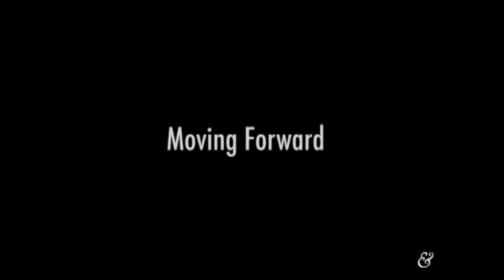Investigating traces of the everyday past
WUSTL anthropologist Michael Frachetti advocates for an international collaborative approach to the study and preservation of ancient nomadic cultures. Part of a month-long focus on cultural heritage issues.